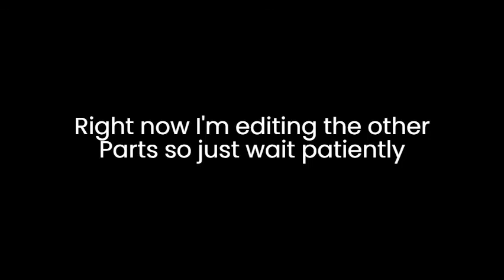TF2Ware Redux But Everything is Chaos - Part 1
I played Wario Ware Redux and this was the result of a popular server